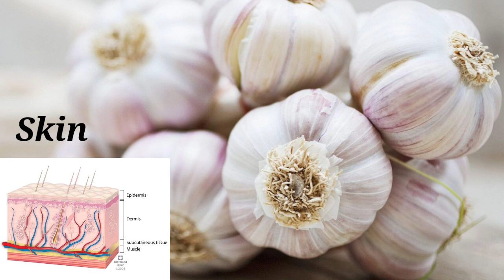10 Benefits Of Garlic | Lehsan Khane Ke Fawaid | Eat Garlic Everyday And See What Happen To you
10 Benefits Of Garlic | Lehsan Khane Ke Fawaid | Eat Garlic Everyday And See What Happen To you